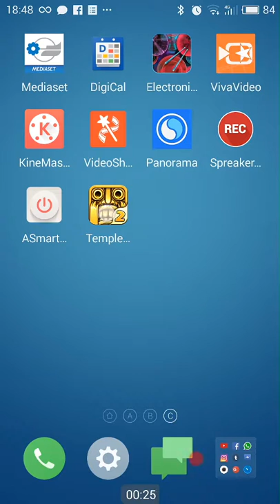Temple run 2